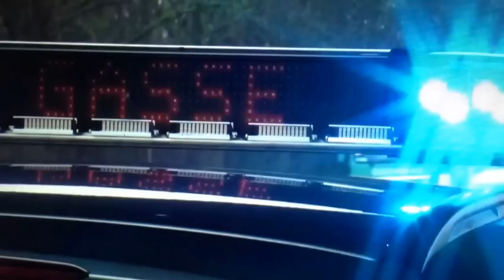Mar 2, 2016